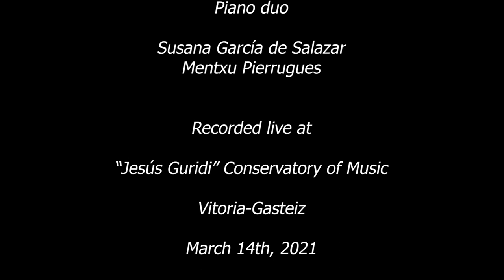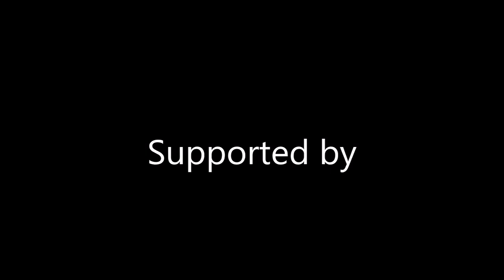Margerite Balutet. Suite Caractéristique. Susana García de Salazar, Mentxu Pierrugues, pianos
Concierto del Ciclo de Cámara del Principal 2021